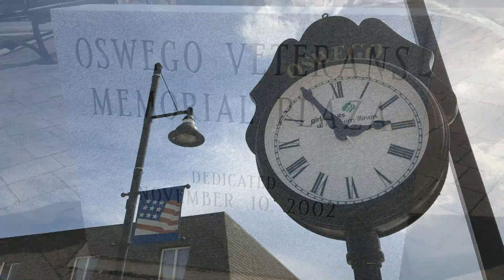05-25-20, Memorial Day - Taps for Veterans at Veterans Memorial Plaza in Oswego, IL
05-25-20, Memorial Day
Taps for Veterans
at Oswego, IL Veterans Memorial Plaza